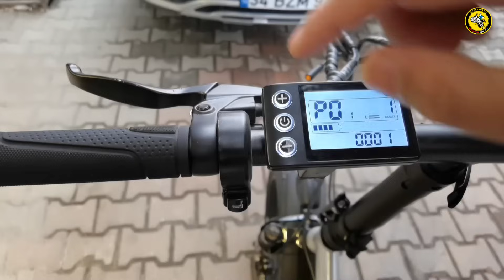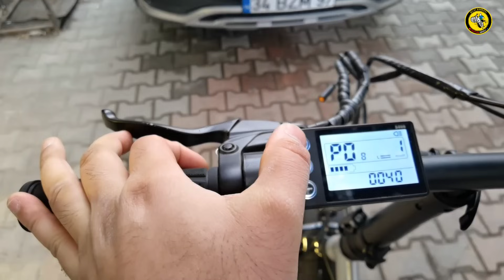Bim'e Gelen Katlanabilir Elektrikli Bisiklet RSIII PRO X / Detaylı İnceleme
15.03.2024 tarihinde satışa sunulacak Katlanabilir Elektrikli Bisiklet RSIII PRO X teknik özellikleri ve detaylı olarak inceleme videosunu bilgi bankası kanalında sizlere anlatıyoruz.

Peki Katlanabilir Elektrikli Bisiklet RSIII PRO X alını mı ?
Evet elektrikli bisiklet hayatımızı kolaylaştırır güzel etkinlikler yapabilme fırsatları sağlar. İşimiz için kullanılabilir, yazlık kesimlerde sahillerde kullanılabilir. Bu sebeple Bim den elektrikli bisiklet alınır.

Elektrikli Bisiklet RSIII PRO X ne kadar menzil sunuyor ?
Yaklaşık olarak 36v 10ah batarya gücüne sahip katlanabilir ve kalın tekerlekli elektrikli bisikletler 35-40 km menzil sunmaktadır.

Elektrikli Bisiklet RSIII PRO X ne kadar motor gücü bulunmaktadır.
Bu model elektrikli bisikletlerde kanun ve yasa gereği  36v 250 watt motor gücüne  sahiptir.

Elektrikli Bisiklet RSIII PRO X ne kadar hız yapıyor ?
Elektrikli bisikletler satışa sunulmadan önce fabrika ayarları ile 25 km hızı geçememektedir. Bunun gerekçesi kanunda 25 km hızda sınırlandırılmıştır.

Elektrikli Bisiklet RSIII PRO X peki frenleri nasıldır ?
Mekanik disk fren olarak satışa sunuluyor.

Disk Fren. Mekanik disk fren telle çekim ile frenleme sağlarken, hidrolik disk frende frenleme yağ pompalama ile gerçekleşir.  Bilhassa yağışlı havalarda ve kumlu, topraklı zeminlerde disk frenin frenleme kalitesi çok daha iyi hissedilmektedir.

Rks firması bir çok modelle bim firması aracılığı ile son kullanıcıya elektrikli bisikleti satışa sunmaktadır.

Elektrikli bisiklet için ek bataryalar ve ek motorlar takılarak daha güçlü hale getirmemiz mümkündür. Menzil arttırmak için elektrikli bisikletlerde ek batarya takıla bilir. Hatta 250 watt motor gücünden 750 watt, 1000 watt, 1500 watt motor gücüne kadar elektrikli bisiklet kitleri afm ebike servisinde takılması mümkündür.

Tüm elektrikli bisikletlerin inceleme ve tanıtım videolarını kısa video ve uzun videolarla izleye bilirsiniz.